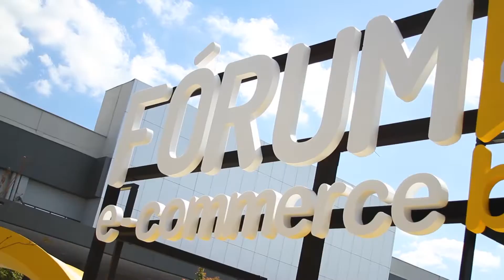Fórum E-Commerce Brasil 2019 | Clipe do Evento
Esse é vídeo é um clipe resumo do Fórum E-Commerce 2019, realizado nos dias 16,17 e 18 de Julho.
A Cirilo Cabos participou do evento e fez algumas imagens, confira.